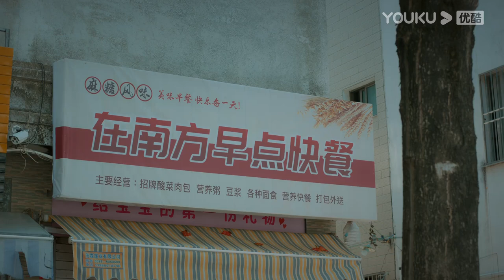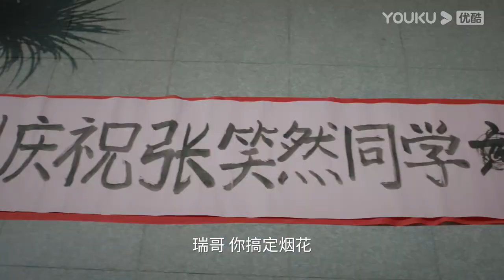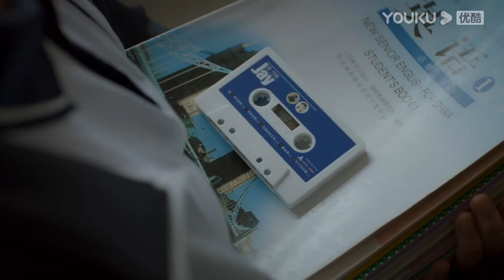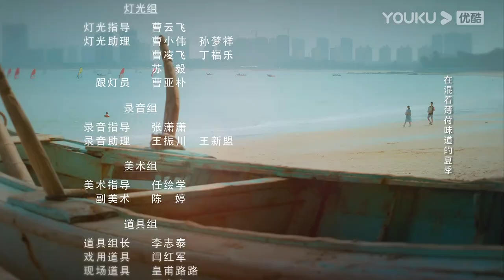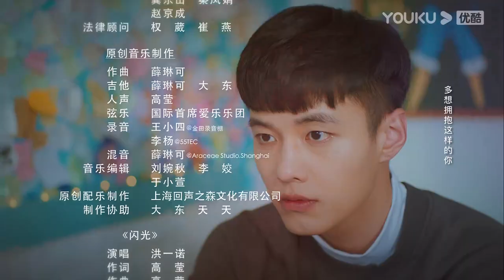ESPSUB [Juventud Divertida] EP01 | He Yu/Chen Yixin | Romance/Juventud | YOUKU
★Episodios: 24